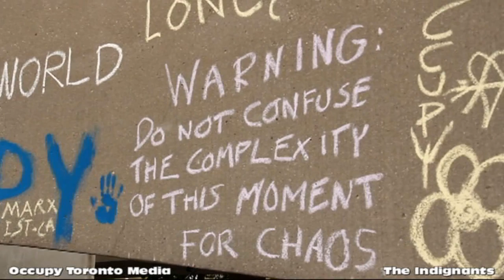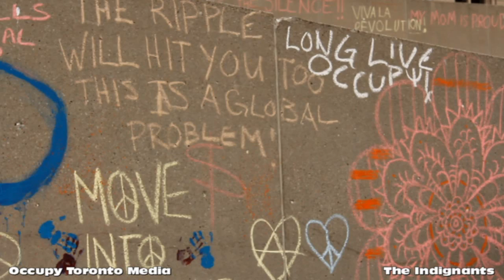Ezra Levant Leaves Occupy Toronto Soiled *The Indignants*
Please check out for more great videos.
After Ezra Levant confronts the Occupants of Saint James Park he leaves with a little more then mud on his shirt. Ezra has been called Canada's Glenn Beck - the 'ethical oil' spin doctor
Occupy Lives on!

Filmed and edited by Occupy Toronto Media and Mike Roy

The Indignants
CHRW 94.9 FM London

@WeAreChangeCAN on Twitter
(WeAreChange London Canada Facebook group)